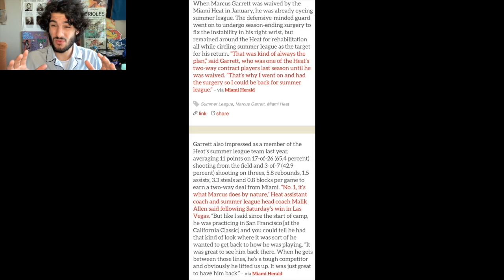Marcus Garrett Is The NEXT Player To BREAK OUT For The Heat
When Marcus Garrett was waived by the Miami Heat in January, he was already eyeing summer league. The defensive-minded guard went on to undergo season-ending surgery to fix the instability in his right wrist, but remained around the Heat for rehabilitation all while circling summer league as the target for his return. “That was kind of always the plan,” said Garrett, who was one of the Heat’s two-way contract players last season until he was waived. “That’s why I went on and had the surgery so I could be back for summer league.”
– via Miami Herald